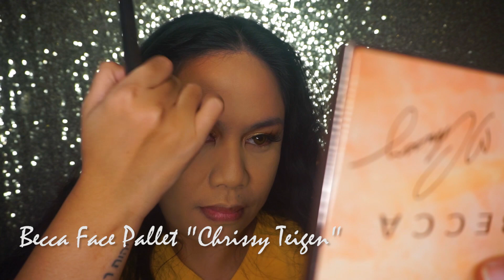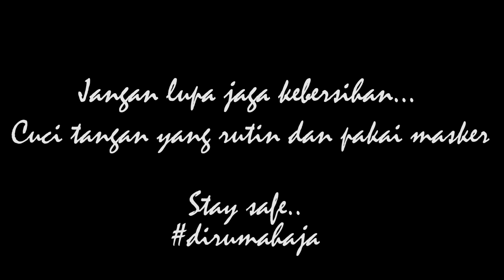Vintage Makeup : Orange lips - 40's Inspired Makeup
Not an authentic makeup look. But this look makes me happy